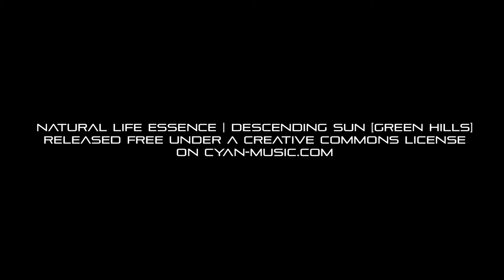Natural Life Essence | Descending Sun (Green Hills)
Artist: Natural Life Essence
Titel: Descending Sun (Green Hills)
Release: Imaginary Motion
Label: CYAN
Catalog-Nr: 052
Genre: Chillout

Music and Video: Juan Pablo